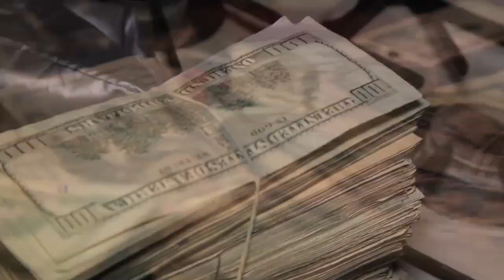Block125 x Dj Scream x Dj Swamp Izzo NoSponsors Mixtape Trailer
Block 125 Get The Streets Ready For His Heavy Anticipated Mixtape NoSponsors Hosted By Dj Scream & Dj Swamp Izzo.